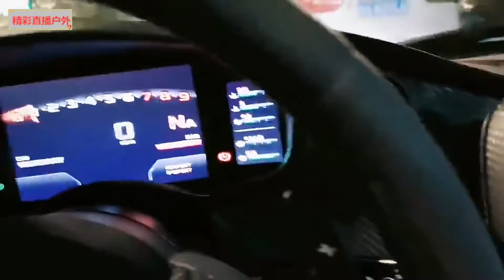酷哥约戴戴出来吃饭：“你每次就不能温柔点问宝贝在不在？”